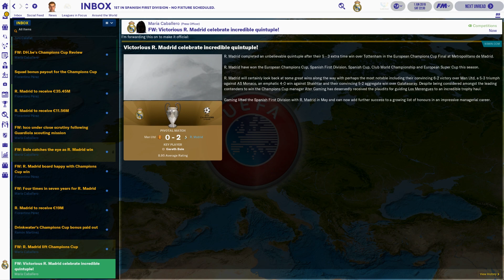FM19 Real Madrid - Ep 22 - Champions League Final! | Football Manager 2019 Real Madrid let's play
Welcome to let's play Real Madrid, in Football Manager 2019. In real life the reigning champions league champions are struggling this season and their manager has been sacked. It's time for a change and what better way to do it than in FM19!

In this episode we watch the game between, Real Madrid and Tottenham in the Champions League.